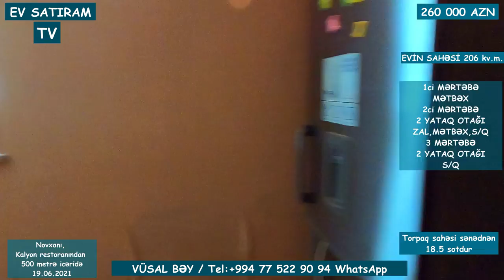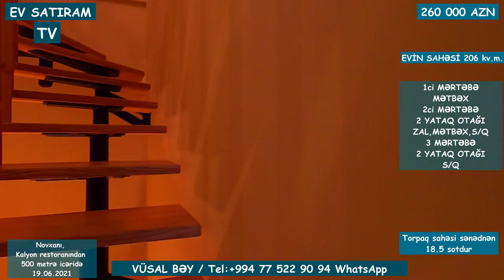BAĞ EVİ TƏCİLİ SATILIR ! QİYMƏT SON DEYİL. Недвижимость в Баку / EV SATİRAM TV/bag evleri 2021